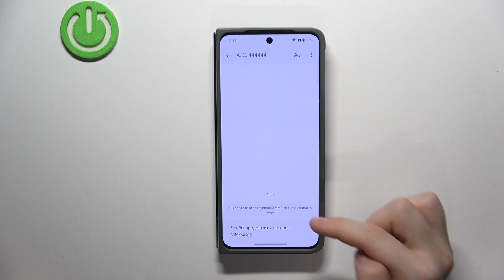OnePlus Open 5G | Как отправить групповое текстовое сообщение на OnePlus Open 5G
В этом видео мы покажем, как на устройстве OnePlus Open 5G  отправить групповое текстовое сообщение. Если вы хотите отправить одно и то же сообщение сразу нескольким контактам на OnePlus Open 5G , то это видео для вас. Узнайте, как отправить групповое сообщение на OnePlus Open 5G , в этом видео.

Как отправить групповое текстовое сообщение на OnePlus Open 5G ? как отправить сообщение сразу нескольким контактам на OnePlus Open 5G ?